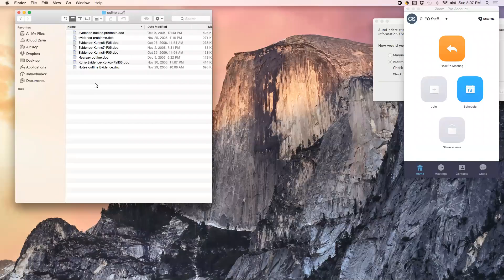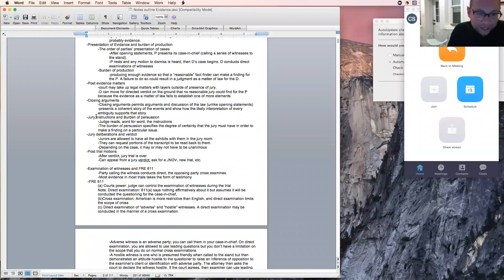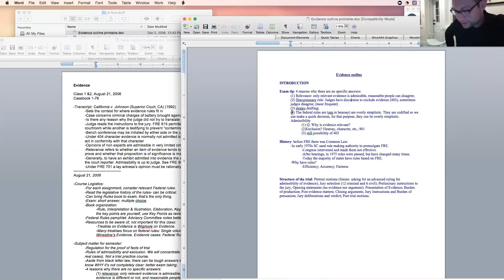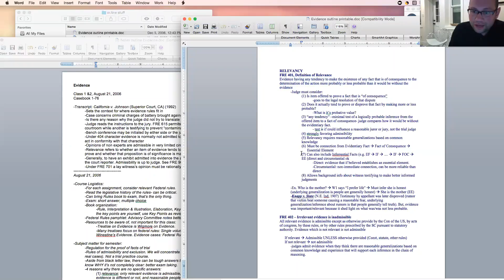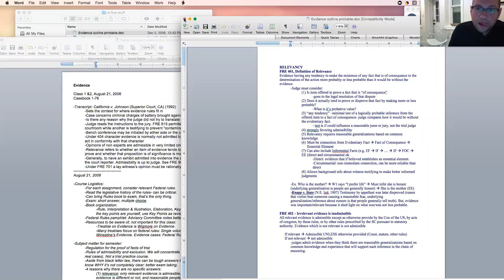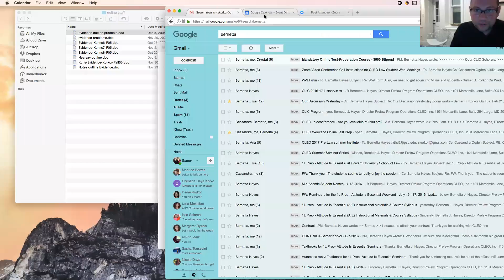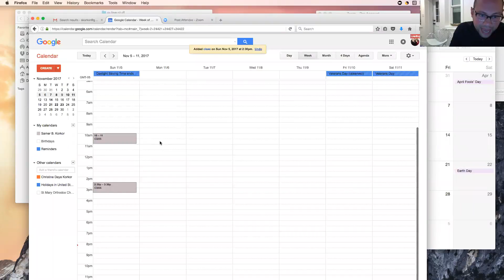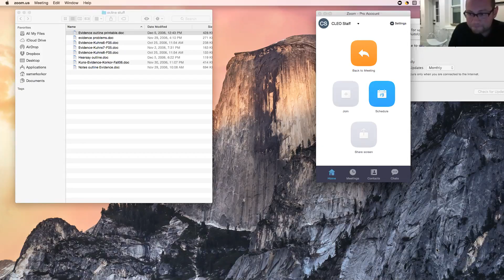S. Korkor Video from 2-26-17